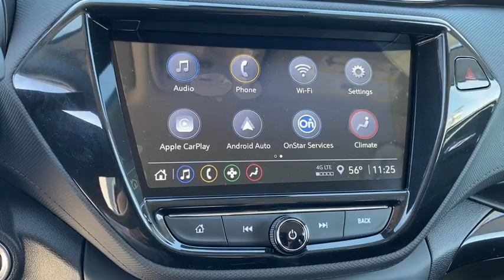2021 Chevrolet TrailBlazer Fontana, Redlands, Ontario, Moreno Valley, San Bernardino, Riverside, CA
Summit White New 2021 Chevrolet TrailBlazer available in Riverside, California at Riverside Chevrolet. Servicing the Fontana, Redlands, Ontario, Moreno Valley, San Bernardino, CA area.

Riverside Chevrolet
8200 Auto Dr

Recent Arrival! LT Back up Camera, Bluetooth/USB equipped, Keyless Remote Entry, Apple CarPlay/Android, Push Button Start, Touch Screen Display, 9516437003, Riverside Chevy Edge $795.00, Lojack Services $995.00, 1 Type-A & 1 Type-C USB Charging-Only Ports, 120-Volt Power Outlet, 6 Speakers, 6-Speaker Audio System Feature, 8 Diagonal Color Touchscreen Display, 8-Way Power Driver Seat Adjuster, Air Conditioning, AM/FM radio, Cabin Humidity Sensor, Convenience Package, Driver & Front Passenger Illuminated Vanity Mirrors, Driver Confidence Package, Inside Rear-View Auto-Dimming Mirror, Lane Change Alert w/Side Blind Zone Alert, Preferred Equipment Group 1LT, Radio data system, Radio: Chevrolet Infotainment 3 System, Rear Cross Traffic Alert, Rear Park Assist, Rear window defroster, Single-Zone Auto Climate Control Air Conditioning, SiriusXM Radio, Wireless Apple CarPlay/Android Auto. 28/31 City/Highway MPG CVT 1.2L Ecotec Turbo DOHC DI w/VVT FWDbrbrbrNew Owners! New Attitude! Price includes: $2250 - Chevrolet Consumer Cash Program. Exp. 03/01/2021